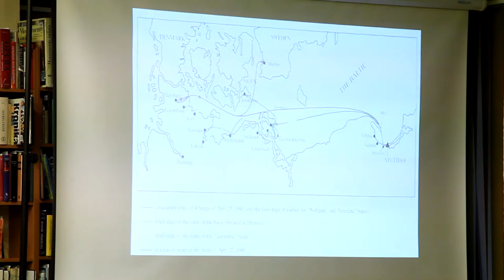Obchody oswobodzenia obozu KL Stutthof w MBP w Słupsku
6 marca w MBP w Słupsku odbyło się spotkanie z okazji obchody oswobodzenia obozu KL Stutthof. Gościliśmy  dr. Danutę Drywę, pracownika Muzeum Stutthof